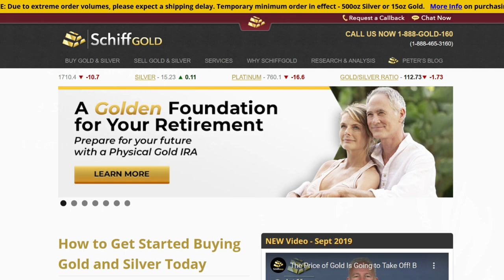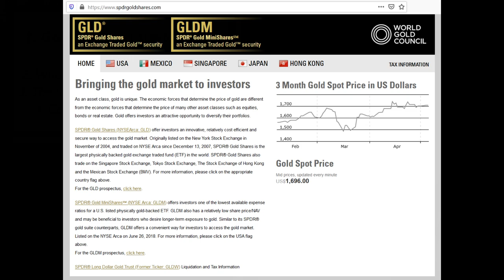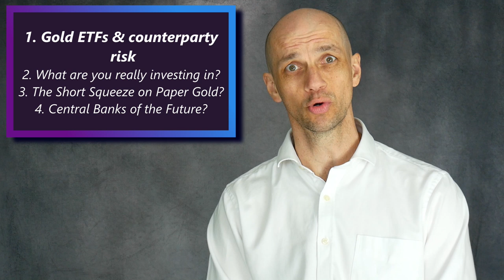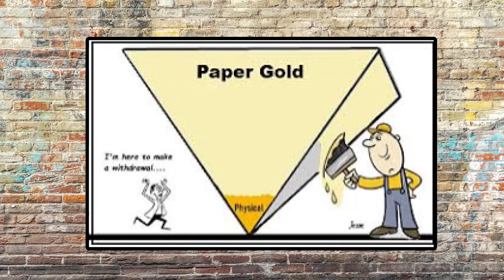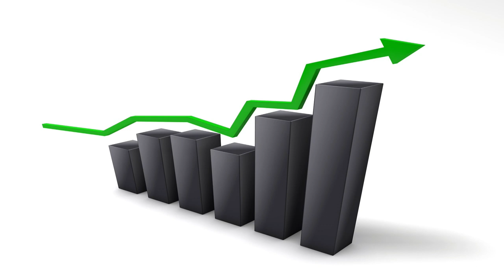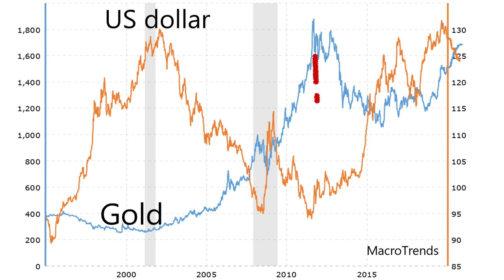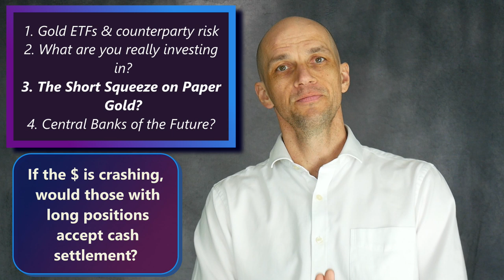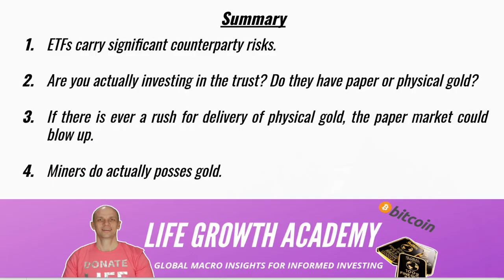Dangers of ETF Gold: Peter Schiff. (3 Shocking Risks Explored)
Peter Schiff says that gold ETFs could collapse and leave holders with worthless claims. Today, we explore three shocking risks that gold ETFs are exposed to and then consider who Gold ETFs are best suited for.
We take a particular look at the counter party risks that are inherent within gold ETFs, through the structure of the GLD ETF. Later we explore the recent volatility in the oil market and consider whether something similar could happen in the COMEX paper gold market. Could the price of gold soar and ETFs collapse? It seems possible, if there is a run on physical gold.
If investing in ETFs, do your homework and establish how much physical gold is backing up the ETF and who the custodian of this gold is.
Life Growth Academy is a new channel providing global macro insights to allow you to make informed investments decisions. The videos we consider represent your steps to succeeding in a world of crazed central banks and big governments: